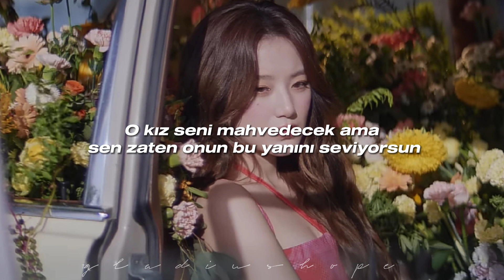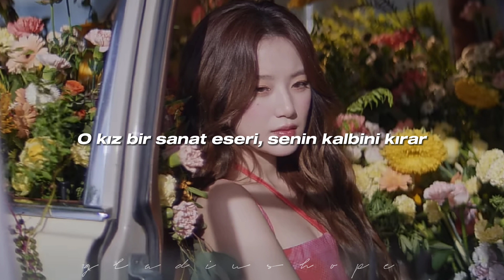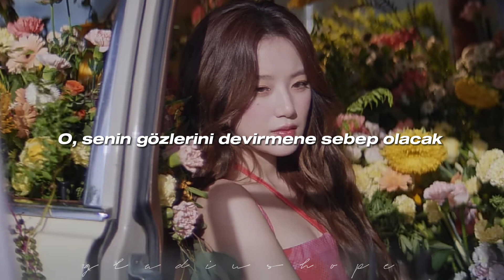(G)-IDLE - Eyes Roll | Türkçe Çeviri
*¹ Bu direksiyon tutuşu manevra kabiliyetini arttırsa da yüksek hızlı bir seyirde kazaya yol açabilir. Daha fazla manevraya ihtiyaç duyduğumuz, tehlike arz eden yerlerde bu direksiyon pozisyonu kullanılır.

*²Araba marşı, kontak anahtarını çevirdiğinizde veya marş düğmesine bastığınızda motorunuzu çalıştıran elektrikli bir mekanizmadır.

*³Propan: Sıvılaştırılmış petrol gazının kimyasal bileşenidir.

*⁴"5-0" veya "Five-O" terimi genellikle polis memurlarına atıfta bulunmak için kullanılan argo bir terimdir. Kökeninin 1960'ların popüler televizyon dizisi "Hawaii Five-O "dan geldiği düşünülmektedir.

*"O, senin gözlerini geriye devirmene sebep olacak." şarkının asıl cümlesi olan bu kısımda aslında anlatılmak istenen ;
Aşırı zevk alırken, sinir sistemleri tamamen parasempatik aktivasyon altındadır. Böylece iskelet kaslarımız gevşer ve göz hareketlerimizi kontrol eden kaslar da gevşer. Gözler yuvarlanır ve bu sek* ile gerçekleşir. Bu nedenle bu göz devirme hareketi sek* yaparken aşırı zevk aldıkları ve gözlerinin geriye doğru döndüğü anlamına gelir.

Sözleri:

Hard to handle best be careful
when you work that ass
Better grip my wheel at ten
until you bout to crash
Keep your eyes on me
Push the start now go full speed
Lock, lock it down baby
You about to fall to your knees

She a work of art
She gon break your heart
She gon fuck you up
But you love that part
And she gon make your eyes roll back
back back back back back back back
back back back back
She gon and she gon make your eyes roll
back back back back back back

She gon make your eyes roll

Make ya eyes roll back to your brain
So good light you up no propane
Go ahead say my name
Glide on it baby that hydroplane
La la la in your own melody
Use whatchu got put that work on me
All night no we ain’t gon sleep
She rock that boat
and she love that speed go go

back back back back back

Once I get you here
You will never leave
I can take you higher
Nothing you’ve ever seen
Once I get you close
I can then proceed
Looking up at me boy
A fantasy
Hypnotic
Exotic
He’s flying I’m the pilot
And when you do it like that to me
I can’t keep it quiet
No silence
Apply it
That pressure boy I want it
So light me up that five-o
Bout to make your eyes roll